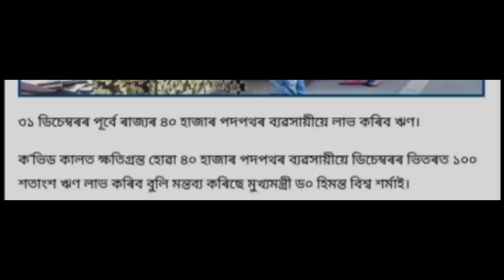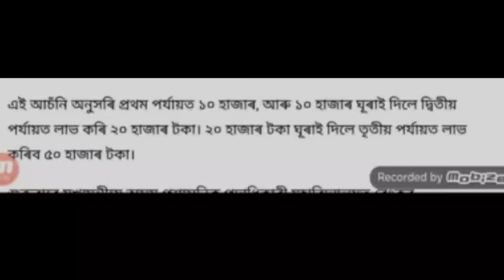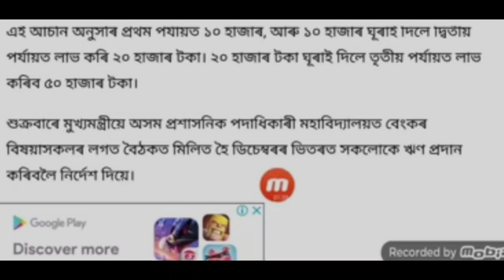Happiness for the youth of Assam // Assam Youth Get 50 thousands // Assam Youths very good news.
Happiness for the youth of Assam